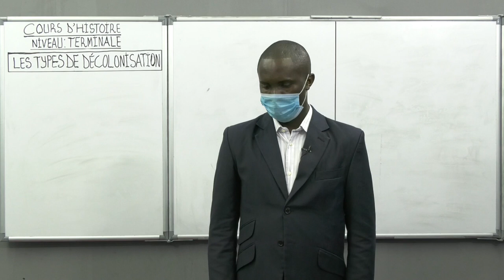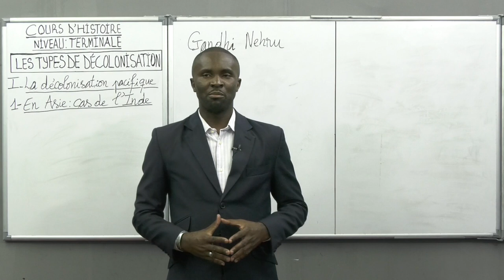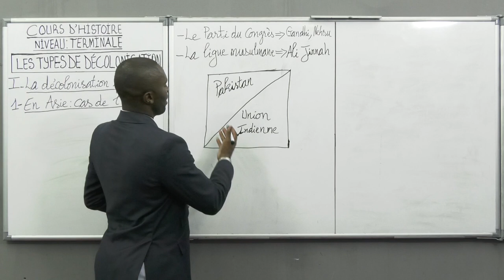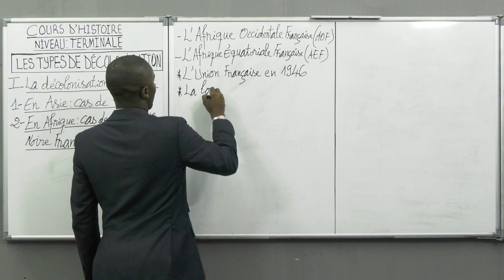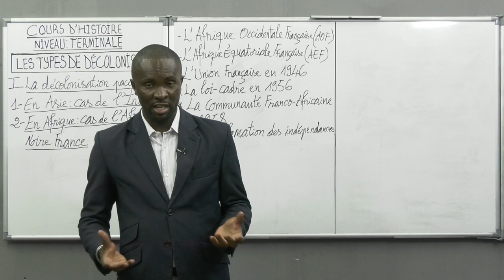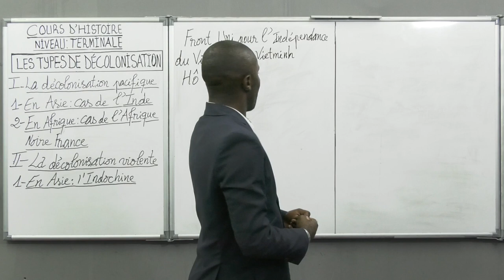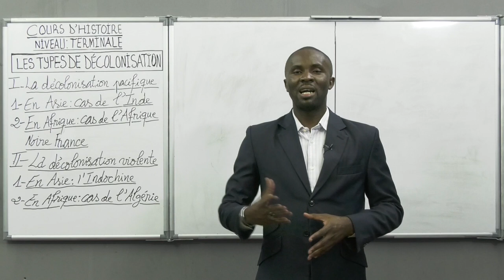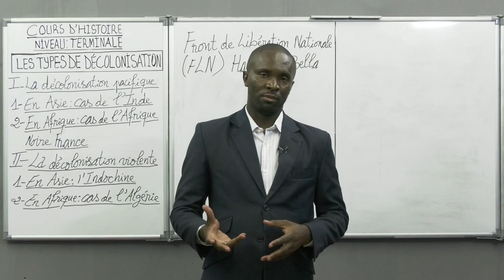Cours d'Histoire - Les Types de Décolonisation. Niveau Terminale.